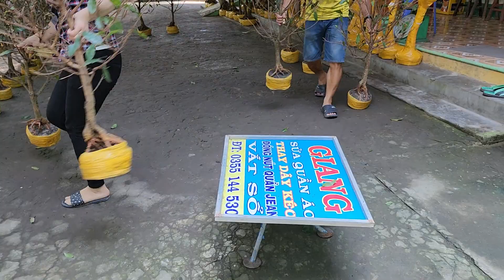Trúc Giang O355I4453O mai vàng Đế đẹp giá rẻ 3/11 Chợ Gạo người miền tây (Mai vàng Quê dừa)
Muốn mua phôi mai vàng mai Tứ quý mai tàn giảo Thủ Đức đế đẹp xin liên hệ SĐT CHỦ CÂY TRÊN TIÊU ĐỀ địa chỉ Trúc Giang xã Hòa Định huyện Chợ Gạo tỉnh Tiền Giang miền tây tôi yêu ơi.
CẢM ƠN !